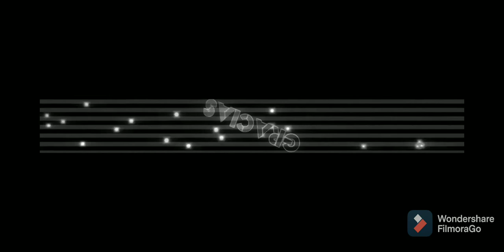jugando Friday Night Funkin pero en geometrí dash Darkar 728